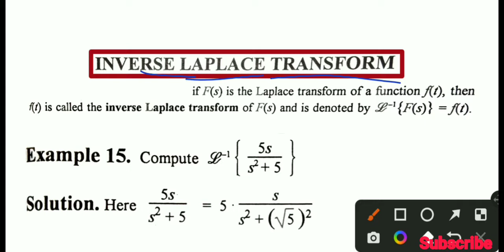Inverse Laplace Transform with Examples (15,16,17,18,19 & 20) , Mathematical Method by S.M Yusuf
Inverse Laplace Transform With Examples 15,16,17,18,19 & 20
playlist Link.